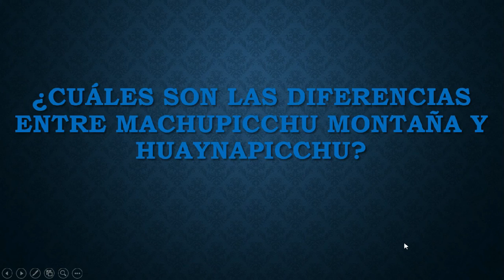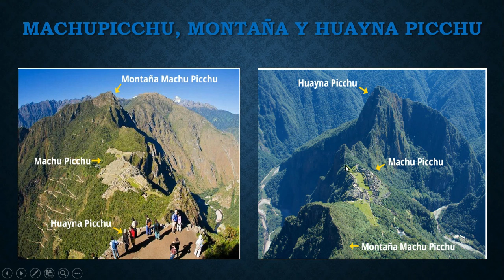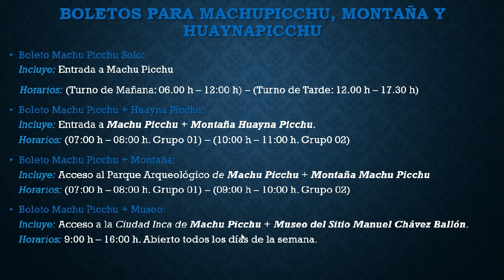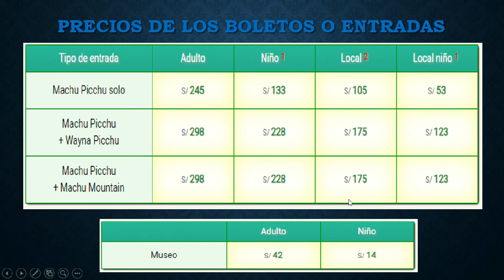Machu Picchu, Huayna Picchu y Montaña